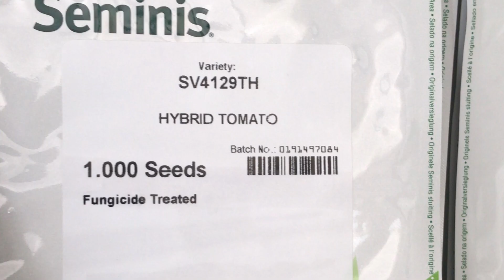Tomato Round SV 4129 TH طماطم (بندورة) ذات جودة عاليه هجين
طماطم ذات انتاج عالي وجودة  ثمار مثاليه
High quality and productivity , firm Fruits